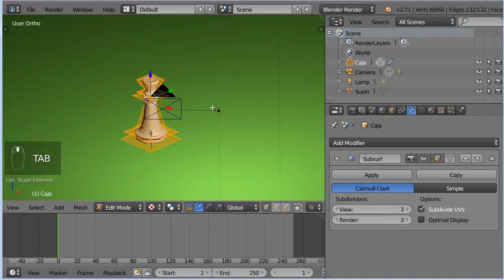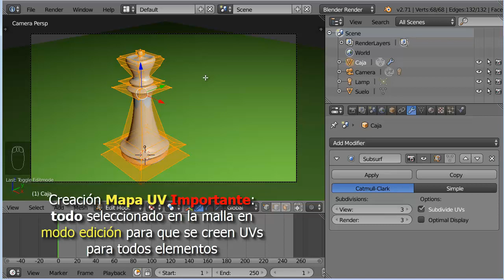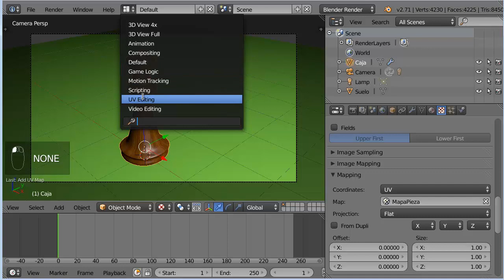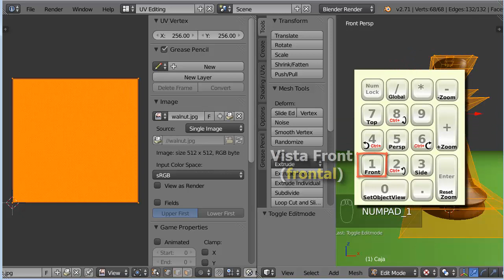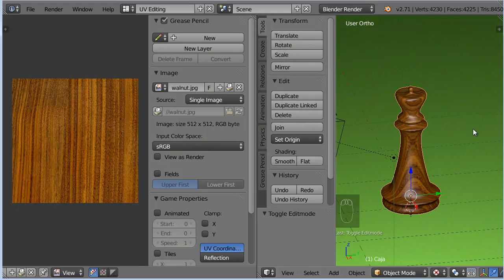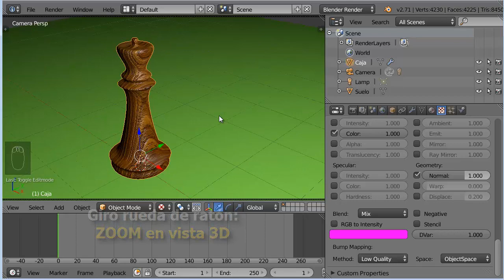T07. Texturado UV por Proyeccion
Ejemplo: Proyectar la geometría según una vista para obtener coordenadas UV para textura